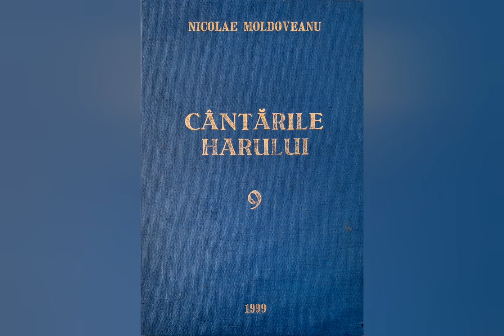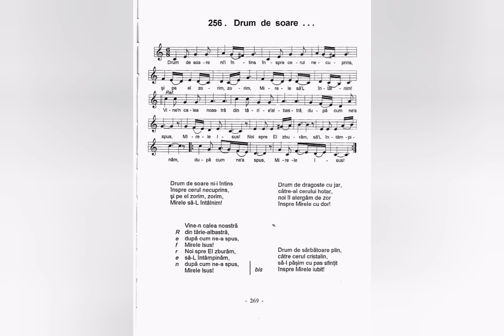Drum de soare - Nicolae Moldoveanu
Lista volumelor de cantari existente în depozitul editurii Comorile Harului din Deva:
Cantarile Domnului volumele: 1 si 2;
Cantarile Harului volumele: 1, 2, 5, 6, 7, 8, 9, 12, 13, 14, 16, 17, 18.
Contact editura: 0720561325